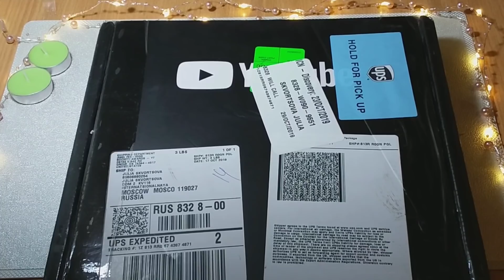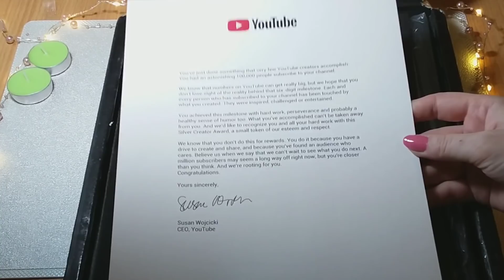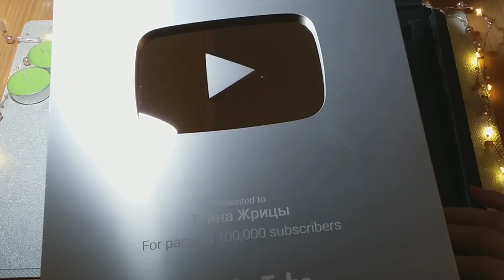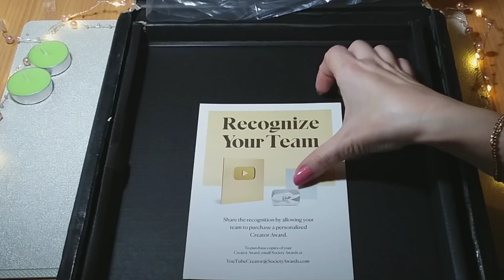Такого еще не было!!!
Для заказа
 личной консультации:

Личные расклады отправляю письменным сообщением, голосовым сообщением. Также можно в формате онлайн разговора. Или заказать видеорасклад в закрытом доступе.

Также вы можете пройти обучение на Таро.